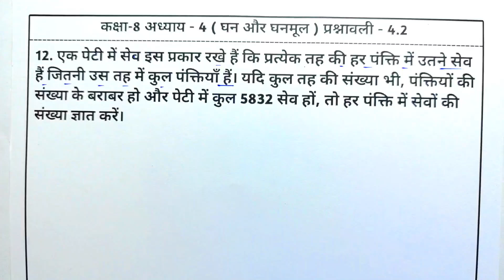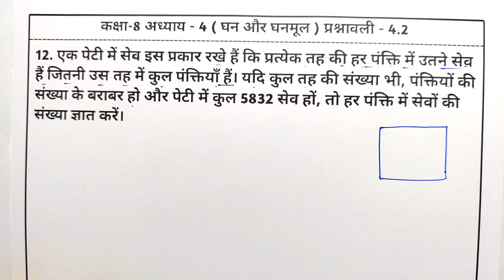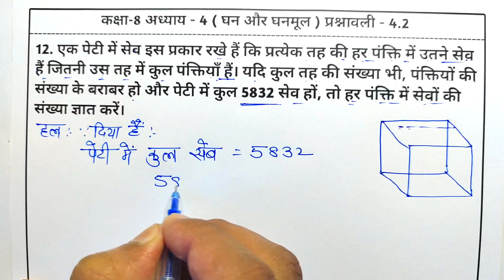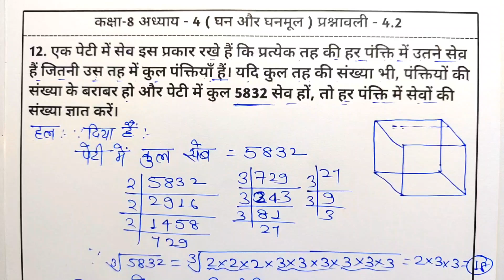Kc Sinha Class 8th Maths Ex - 4.2 Q12 | Cube And Cube Roots | Saral Ganit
About this video:-
1. घन और घनमूल
2. Ghan aur ghanmool
3. Cube and Cube roots
4. Kisi bhi sankhya ka cube kaise nikaalte hain
5. Kc sinha chapter 4 solution
6. Kc sinha 8 math solution
7. Kc sinha class 8 math solution
8. Kc sinha ex 4.2 solution
9. Kc sinha math class 8 chapter 4.2
10. kc shina class 8th
11.kc shina class 8th maths chapter 4

Related Content:
💠Class 8th KC Sinha math solution
💠kc sinha maths class 8th solution chapter4
💠class 8th maths solution chapter4
💠kc sinha solution class 8th maths
💠class 8 kc sinha solution of maths chapter4